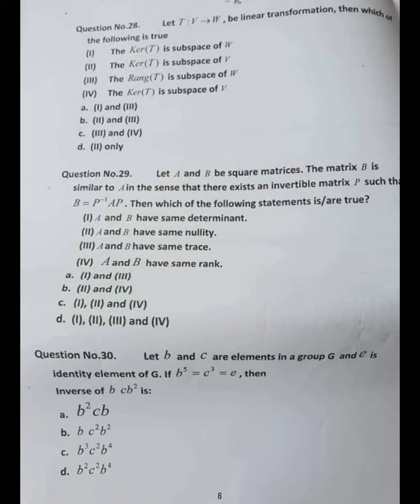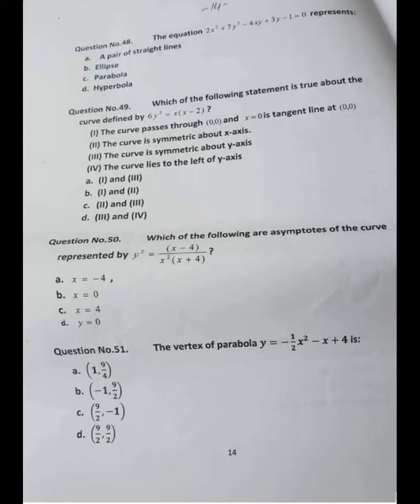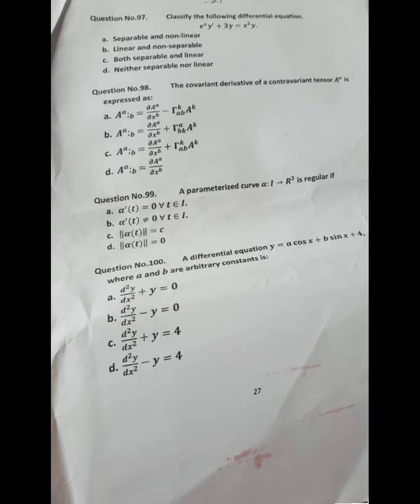PPSC FPSC NTS Mathematics/ BS-17 / subject specialist mathematics BS-17/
@learningpoint4132 PPSC FPSC NTS mathematics test past-papers BS-17-past-paper subject-specilist-math